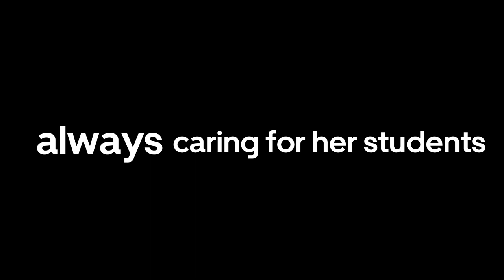Farewell Program | Meeta Chopra Ma'am | Trailer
Be there to Attend the Farewell of our beloved Meeta Ma'am ❤️
28/11/2020 at 12 noon!